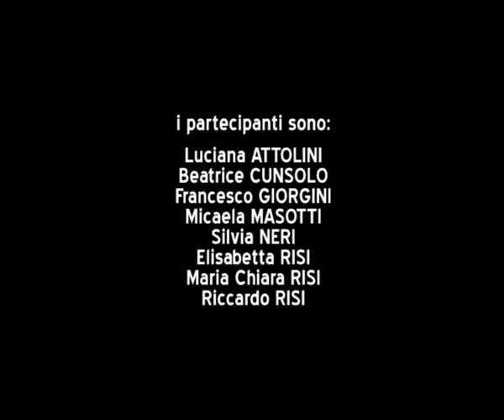ANIMANATURA 1.0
Laboratorio di esplorazione sonora e animazione cinematografica con i materiali naturali realizzato al Parco Villa Ghigi da Associazione OTTOmani e Fondazione Villa Ghigi - Bologna, Marzo 2012.